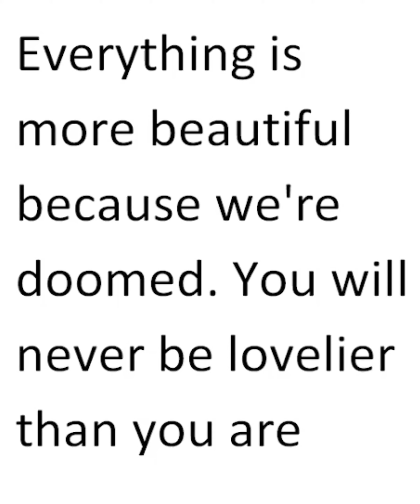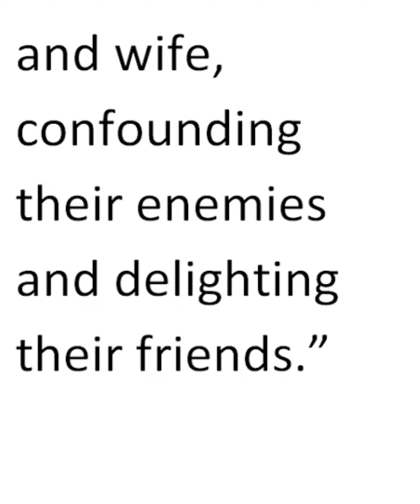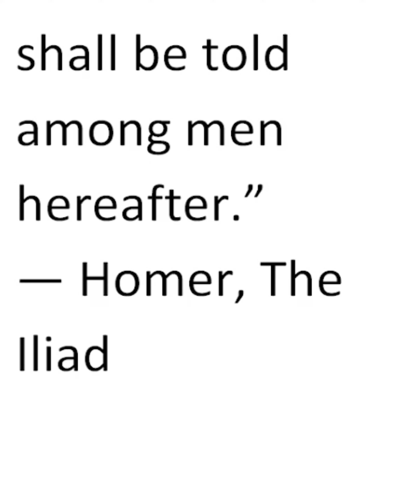GREAT QUOTES OF HOMER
“Of all creatures that breathe and move upon the earth, nothing is bred that is weaker than man.” - Homer, The Odyssey

“…There is the heat of Love, the pulsing rush of Longing, the lover’s whisper, irresistible—magic to make the sanest man go mad.” - Homer, The Iliad

“Any moment might be our last. Everything is more beautiful because we're doomed. You will never be lovelier than you are now. We will never be here again.” -  Homer, The Iliad

“Hateful to me as the gates of Hades is that man who hides one thing in his heart and speaks another.” - Homer, The Iliad

“There is a time for many words, and there is also a time for sleep.” - Homer, The Odyssey

“There is nothing more admirable than when two people who see eye to eye keep house as man and wife, confounding their enemies and delighting their friends.” - Homer, The Odyssey

“A man who has been through bitter experiences and travelled far enjoys even his sufferings after a time” - Homer, The Odyssey

“Be strong, saith my heart; I am a soldier;
I have seen worse sights than this.” - Homer, The Odyssey

“For a friend with an understanding heart is worth no less than a brother” - Homer, The Odyssey

“Let me not then die ingloriously and without a struggle, but let me first do some great thing that shall be told among men hereafter.” - Homer, The Iliad